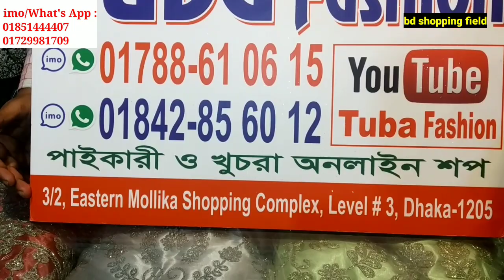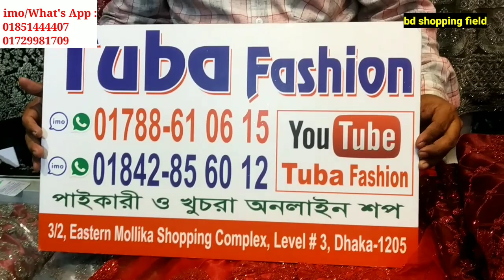অবিশ্বাশ্য অফার জরি সুতা স্টোনের কাজ করা ইন্ডিয়ান সারারা কালেকশন/Indian Sarara Collection